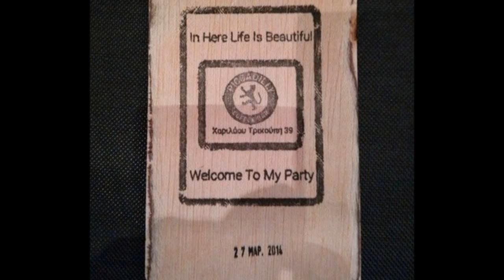Piccadilly Coffee Bar Disco Party - Radio Spot (RadioSpot.gr)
Το ραδιοφωνικό spot για το disco party που θα πραγματοποιηθεί την Πέμπτη 27 Μαρτίου 2014, στο Piccadilly Coffee Bar, στα Ιωάννινα, Χαριλάου Τρικούπη 39